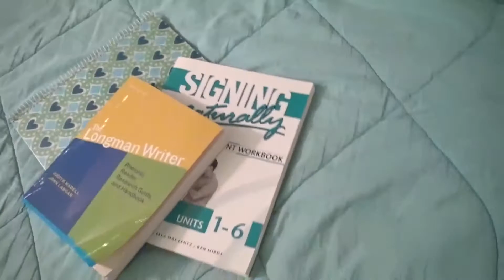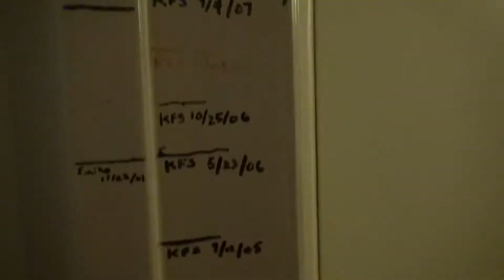The Only College Advice You'll EVER Need!!!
Forget pizza rolls and top ramen, this girl lived of Klondike bars and cookies... BEST college experience right there!!! But really college was great and I wish I had this advice when I started school